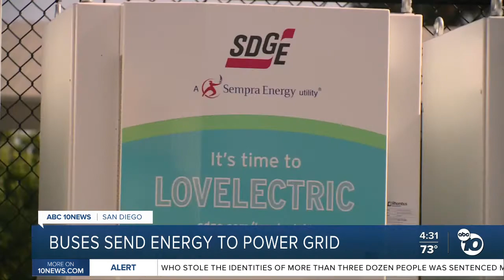SDG&E Partners With Cajon Valley School District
SDG&amp;E Partners With Cajon Valley School District